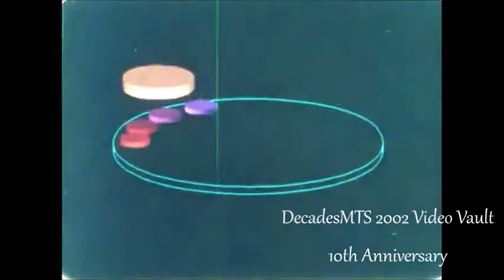Roundtable Film & Video logos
Taken from More Than Money.